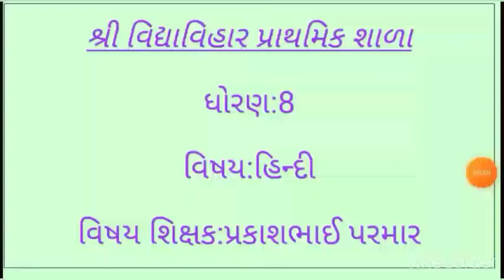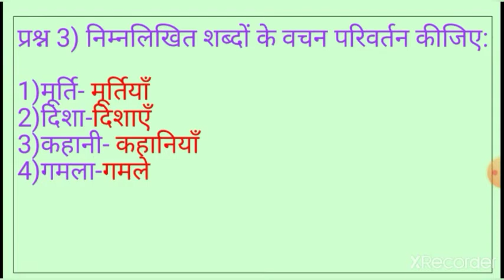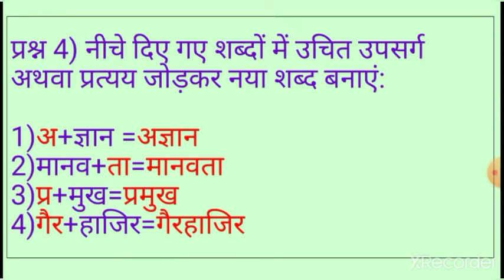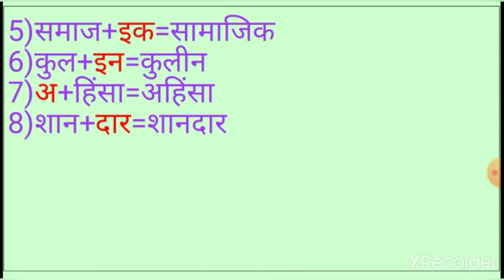ધોરણ-૮, વિષય-હિન્દી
पुनरावर्तन-1